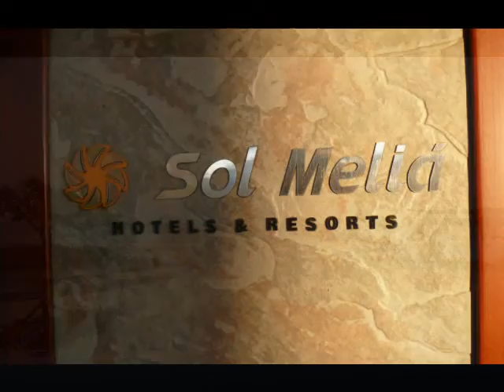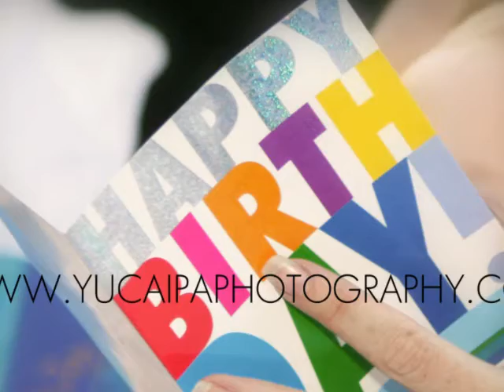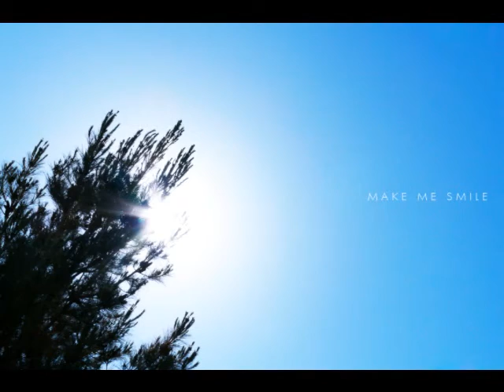yucaipaphotography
video portfolio